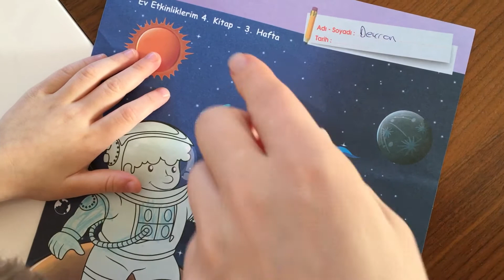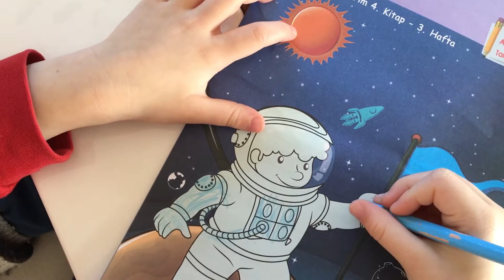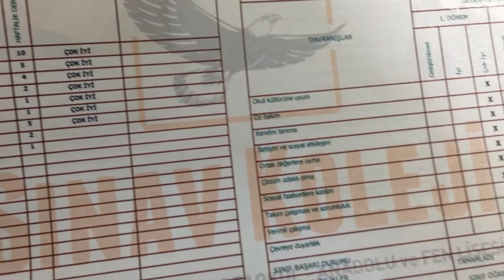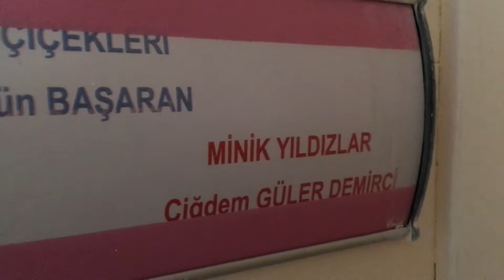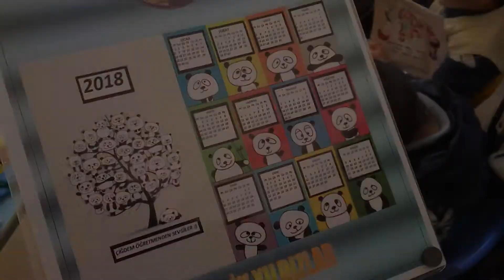Школьный влог. Вручение табелей об успеваемости. Ура, каникулы!!!